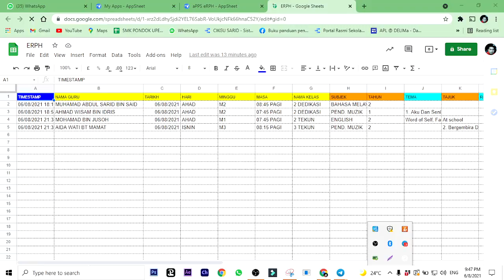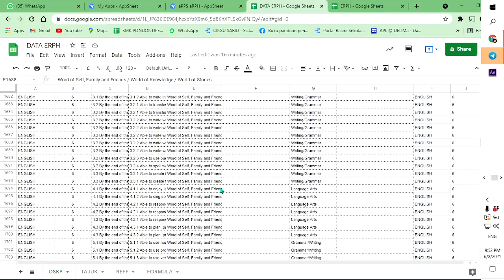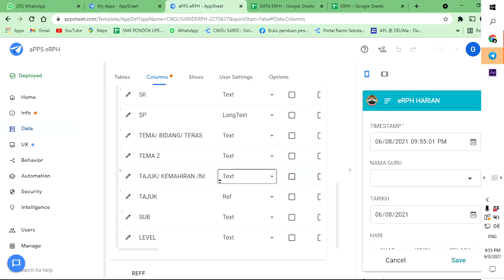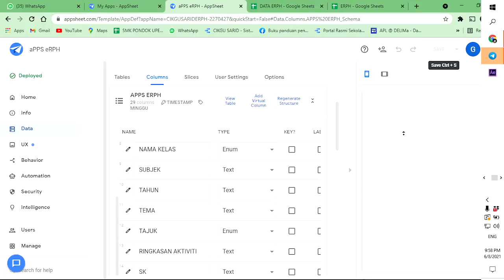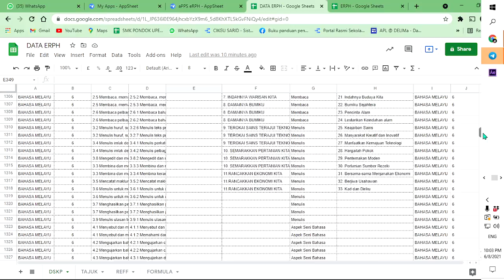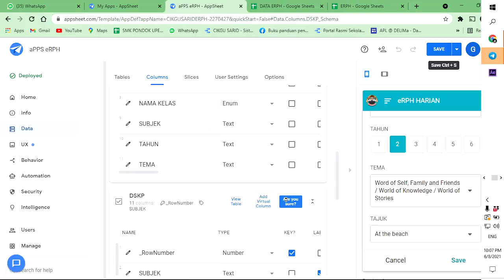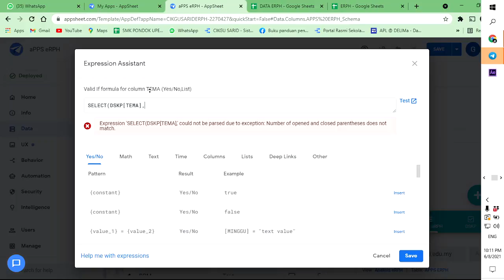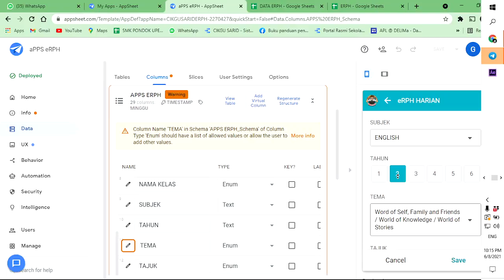APPSHEET BINA CREATE BY 2 CRETERIA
Semoga dapat membantu cikgu2 semua..
Terima kasih..